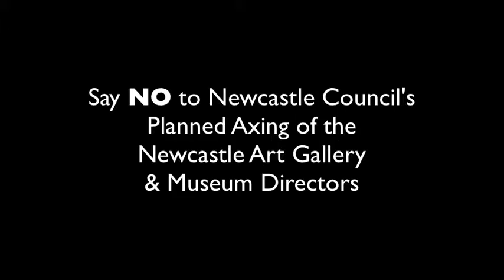The Importance of Newcastle Museum & Art Gallery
CEO of Museums & Galleries of NSW, Michael Rolfe speaks about The Importance of the Newcastle Museum & Art Gallery following Newcastle City Council's announcement of the removal of the Directors of these important cultural institutions.

Sign the petition to protect the positions of the leaders of our cultural institutions and resources